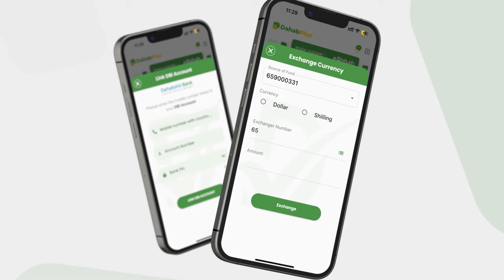Sidee buu u dhacay Shilka uu ku geeriyooday AUN Fanaan Abshir Gaarane?